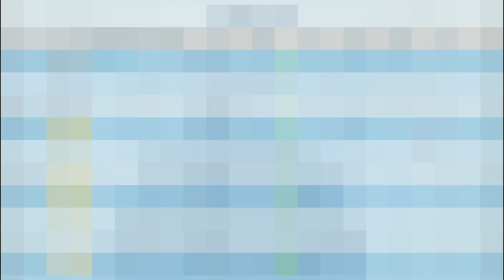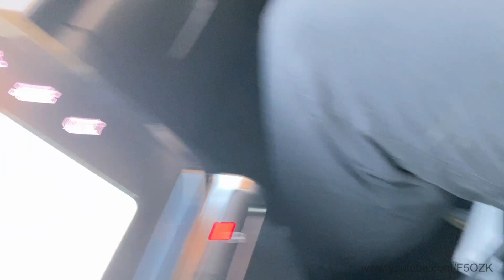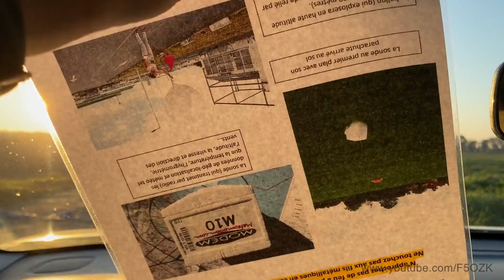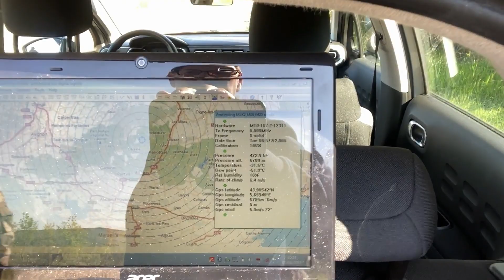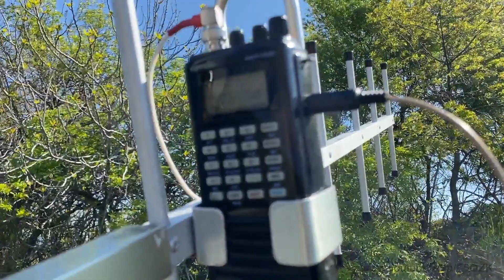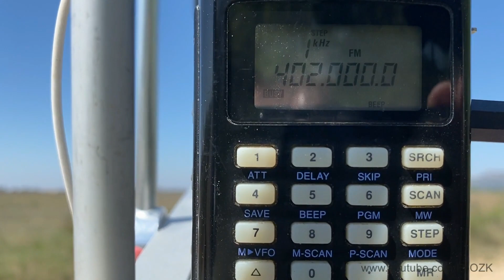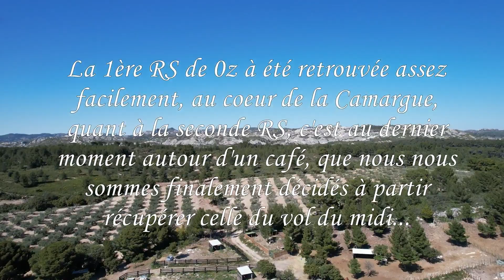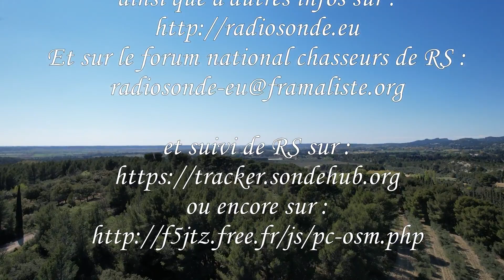RS127 F5OZK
Chasse à la radiosonde Météo en équipe